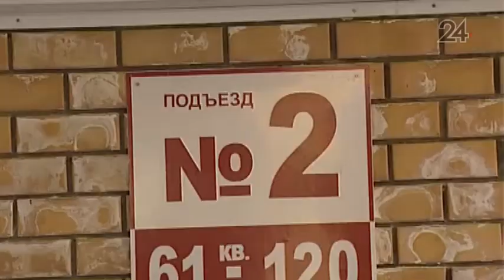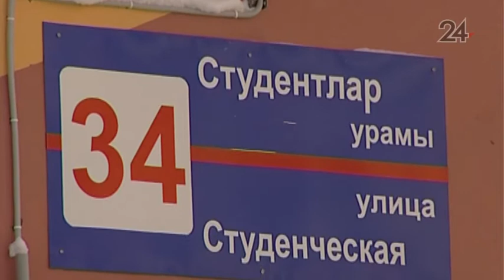В Нижнекамске застройщик девять месяцев откладывает выдачу ключей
Будущие новоселы многоквартирного дома по улице Студенческой вынуждены ежемесячно оплачивать не только ипотеку, но и аренду съемного жилья.